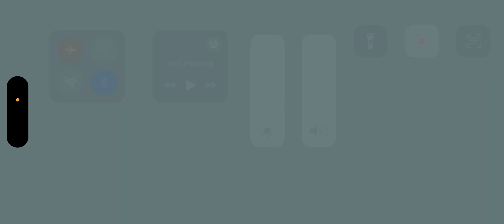zombie apocalypse melon sandbox roll – play season three episode 5